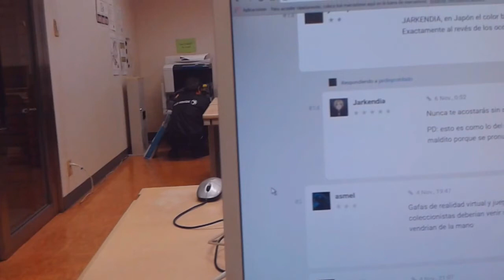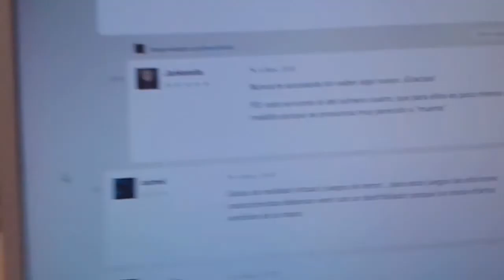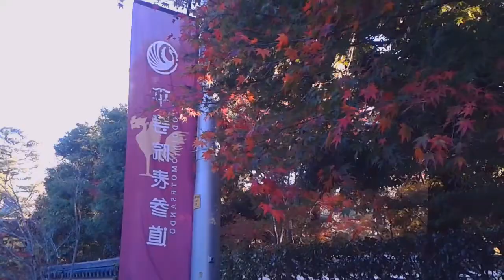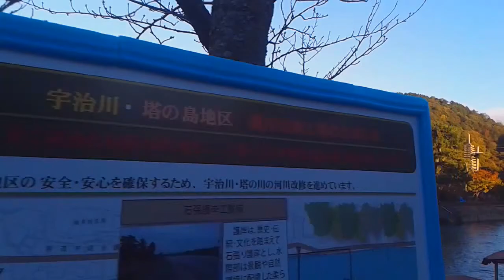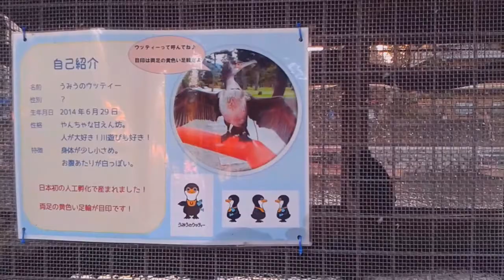Al Templo de Byodo In - ¡Un Ecuatoriano en Japón!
Te muestro un poco de los alrededores al Templo de Byodo In, en Kyoto.

Gracias y Saludos desde Japón ^^